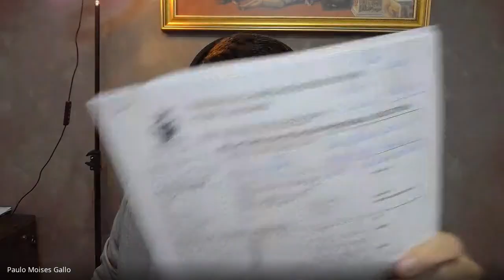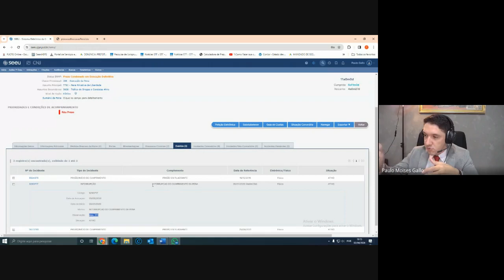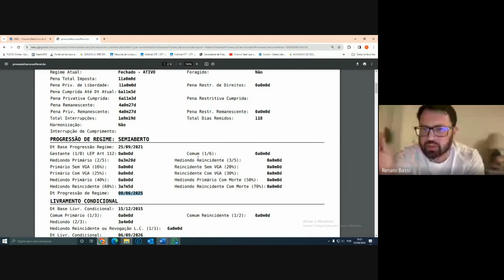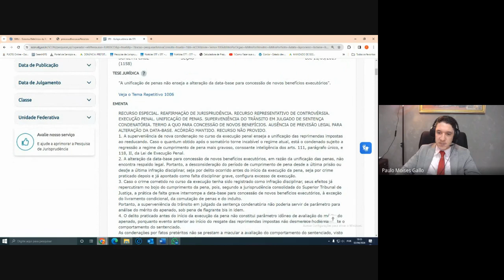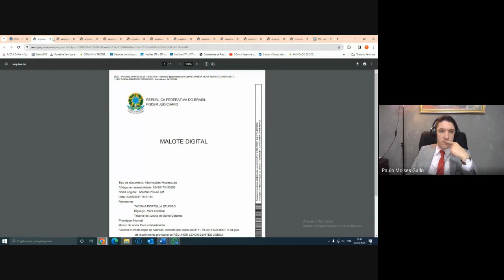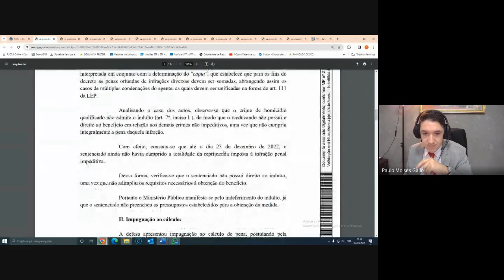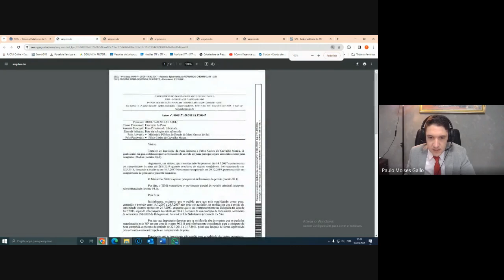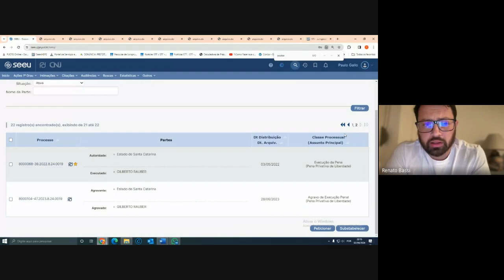Execução Penal - Análise Inicial e possíveis Incidentes